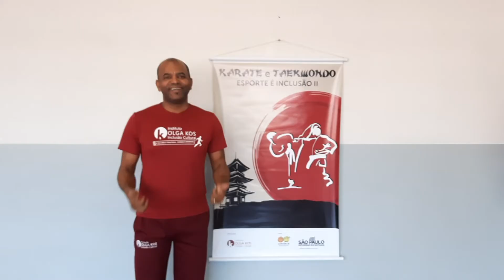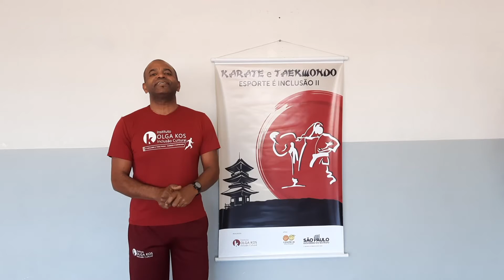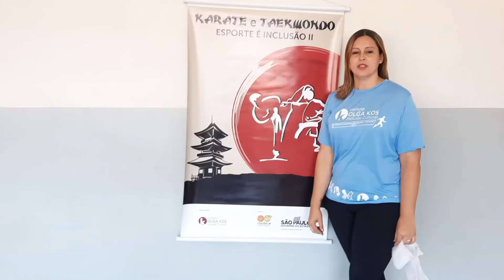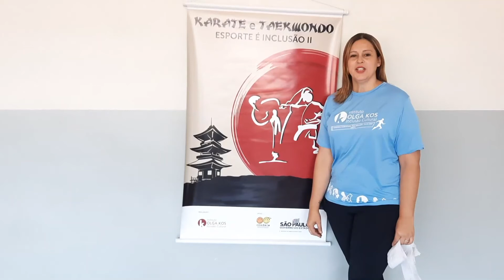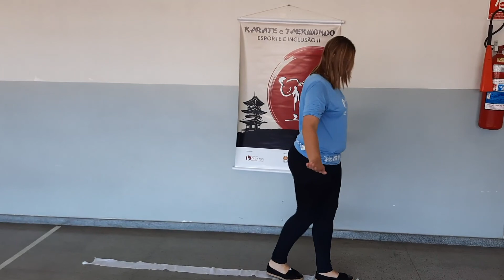ATIVIDADE IOK - KARATÊ E TAEKWONDO - ESPORTE É INCLUSÃO II - Atividade 22 KARATÊ (Fase Emergencial)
Olá pessoal! Devido as determinações do governo sobre sobre medida emergencial, nossa aula do projeto KARATÊ E TAEKWONDO - ESPORTE É INCLUSÃO II realizado na CASA DO CRISTO na semana do dia 09 à 13/08 está disponível. Todos estão convidados a participar e conhecer um pouco mais do nosso trabalho.